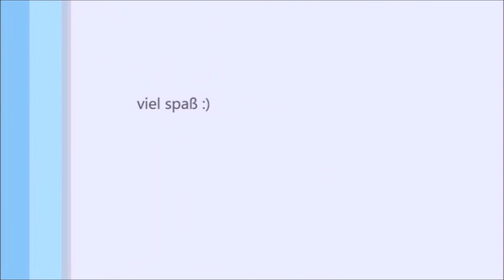STK MyOLDTrack in 1:33.308